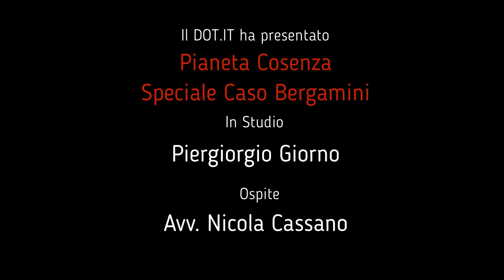PIANETA COSENZA (Speciale caso Bergamini - 13/10/2021)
Il 25 ottobre si terrà la prima udienza del processo sulla morte di Denis Bergamini. 32 anni dopo, siamo alla svolta?

Piergiorgio Giorno ne parla con l'avvocato Nicola Cassano